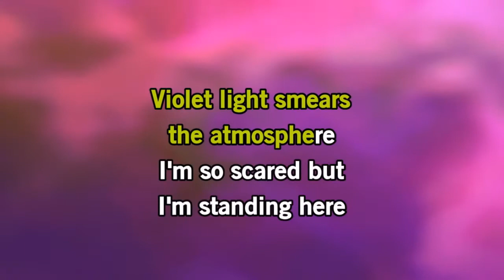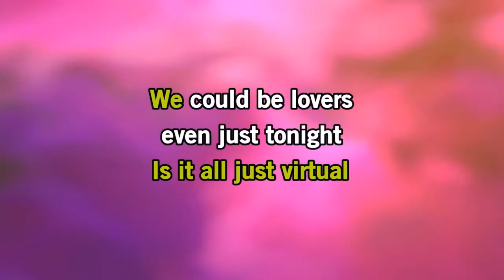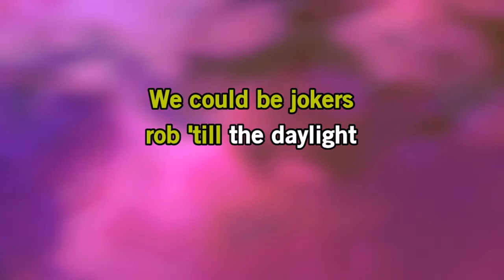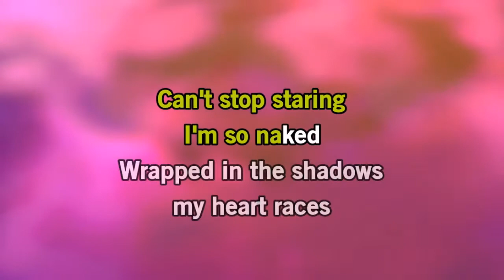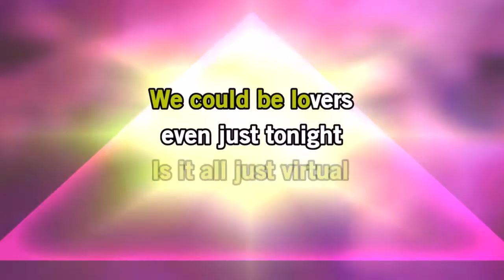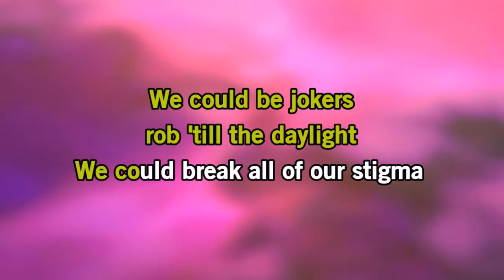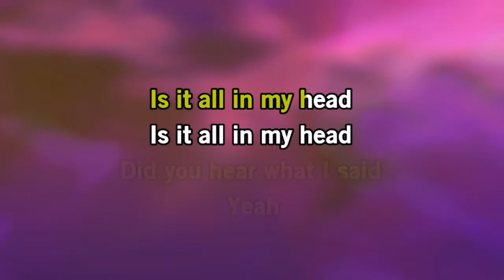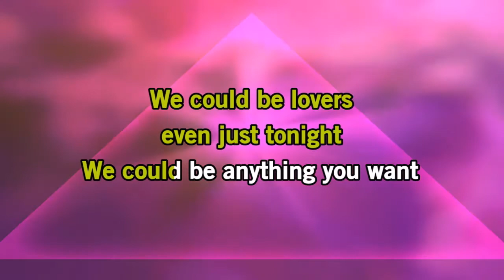Paroles-Lyrics - Lady Gaga - Enigma (Karaoke)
Enigma
Titre de Lady Gaga

Version KARAOKE

Open-minded, I'm so blinded
Mystery man, woman phantom
Violet light smears, the atmosphere
I'm so scared, but I'm standing here
Is what I am seeing real, or is it just a sign?
Is it all just virtual?
We could be lovers, even just tonight
We could be anything you want
We could be jokers, brought to the daylight
We could break all of our stigma
I-I'll be your enigma
Can't stop staring, I'm so naked
Wrapped in shadows, my heart races
Dragon's eyes watch, goddess breathing
Give me something to believe in
Did you hear what I said? (What?)
Did you hear what I said? (Yeah)
Is it all in my head?
Is it all in my head? (Ooh, yeah)
I-I'll be your enigma, even just tonight
I-I'll be your enigma, brought to the daylight
I-I'll be your enigma, brought to the daylight, daylight